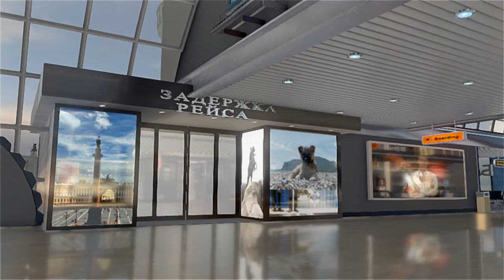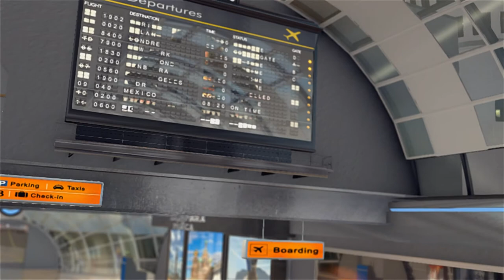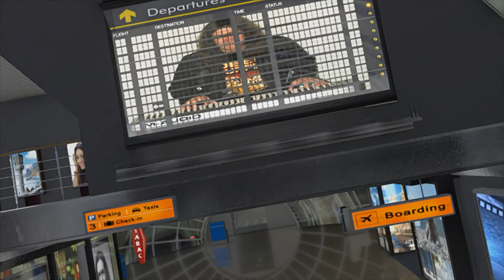Задержка рейса. Музыка и слова - Борис Виноградов. Исполняет автор. арТзаЛ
Автор видео, музыкальной аранжировки и анимации - Александр Травин.
Россия - Санкт-Петербург.
The author of video, musical arrangement and animation - Alexander Travin.
Russia, Saint-Petersburg.